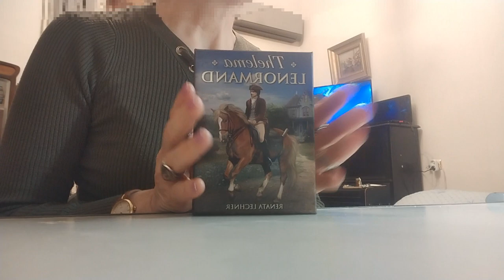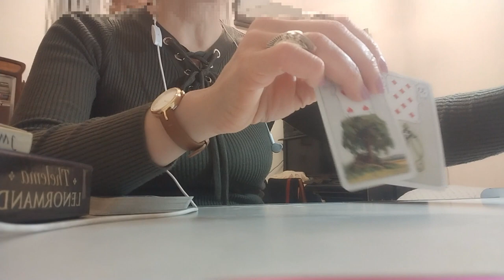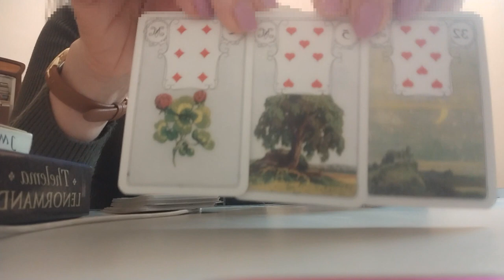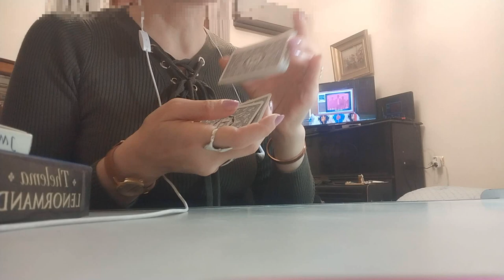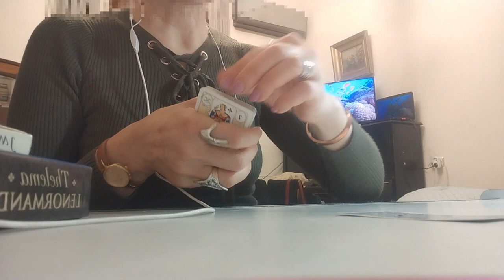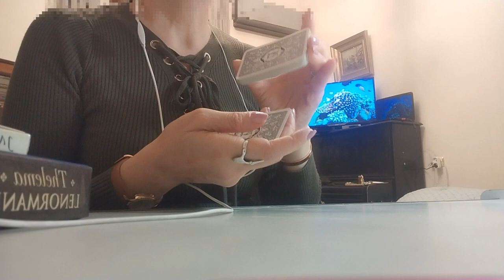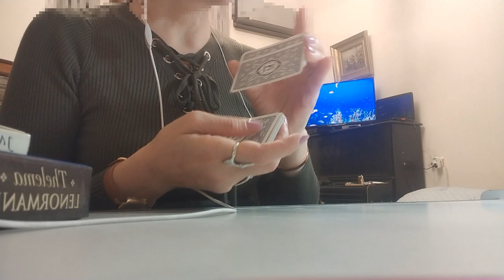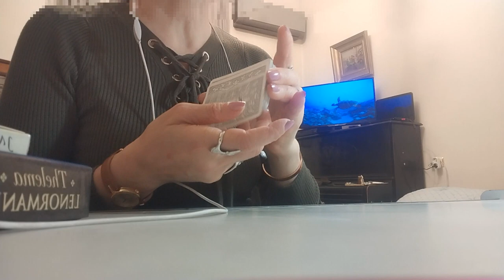ორშაბათი დღის პროგნოზი ლენორმანისგან – 3 ვარიანტი ✨✨🃏🃏✨✨